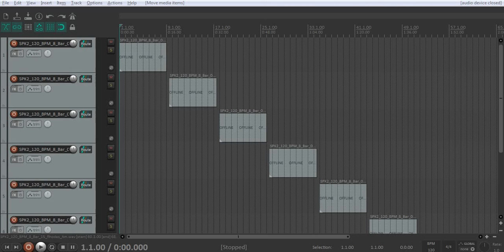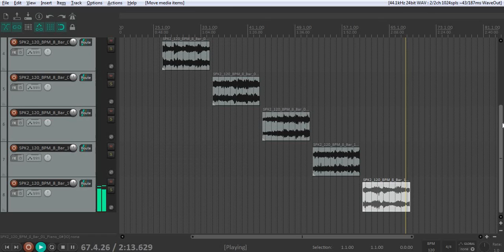Free Chill Hip Hop Piano Sample Pack Loop Kit 2020 "Siren" [Royalty Free]